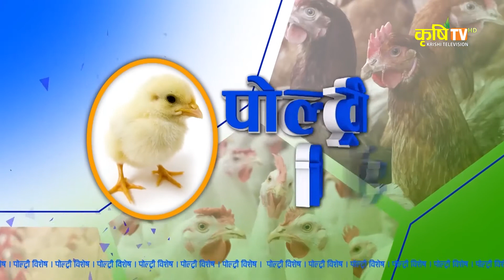Poultry Bishesh || Dr Husned Ajad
Asoj 5